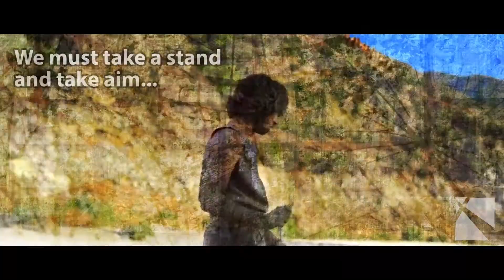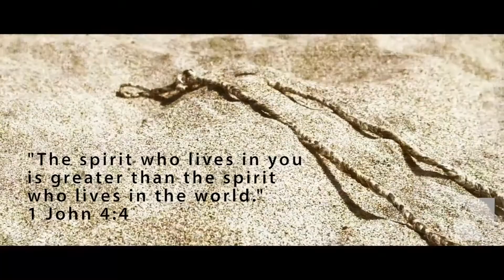There's More Where That Came From (Part 3)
Part 3 of our series "GODFIDENCE" at the EWC